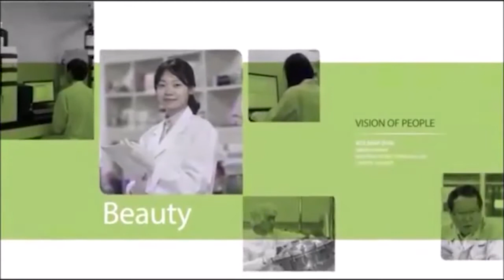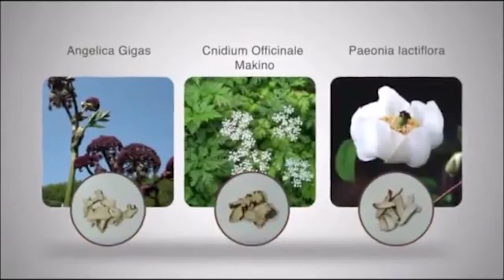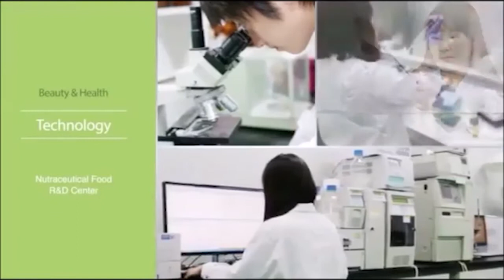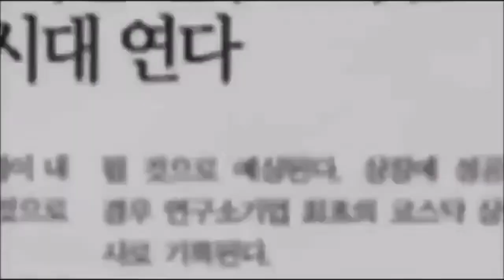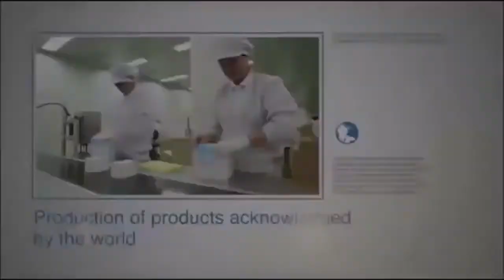3C GBPS Kolmar BNH Introduction